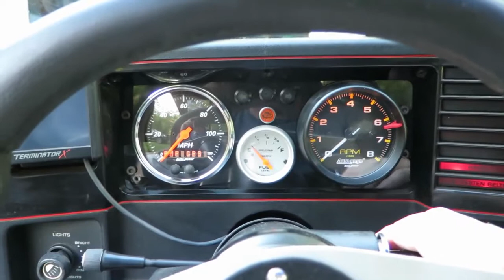Monte Back to Life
My 86 Monte SS is back out of the garage and almost ready for street action again.